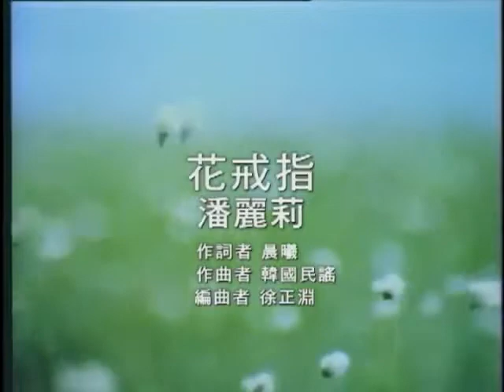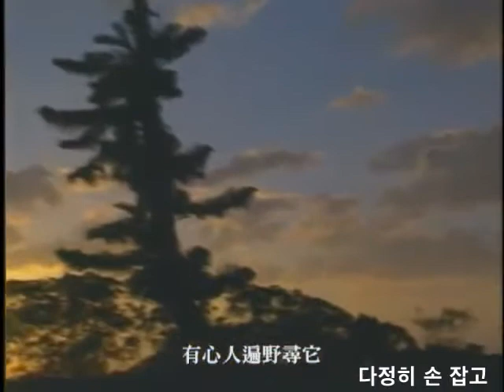潘麗莉 - 꽃반지 끼고 花戒指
from Viedeo ~ ROCK RECORDS